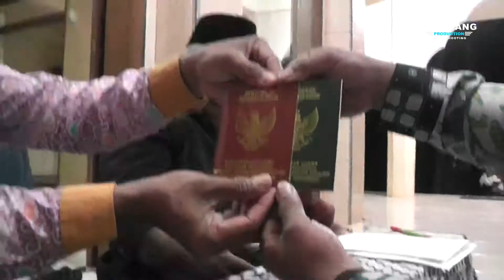CATATAN DUSTA NENSI STEVANI Z MUSIC TUBANAN PLAY KAK OSO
Z MUSIC TUBANAN PLAY KAK OSO